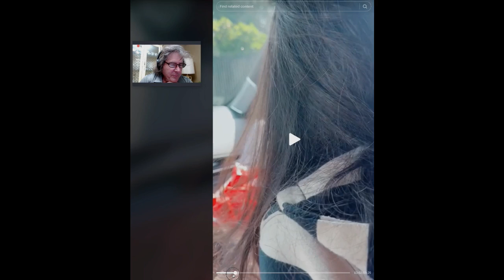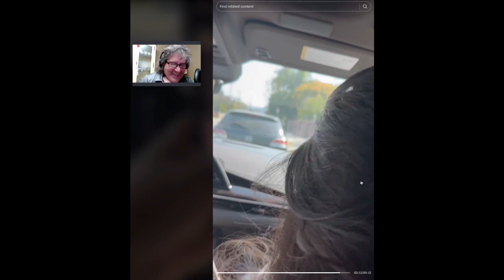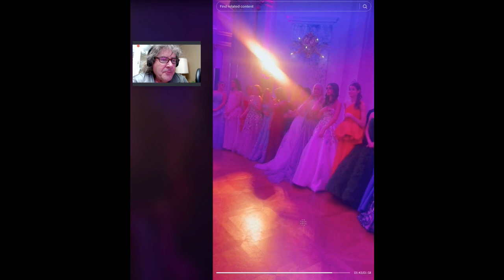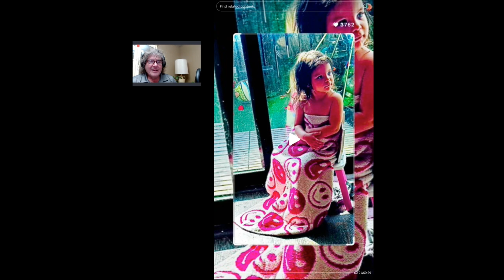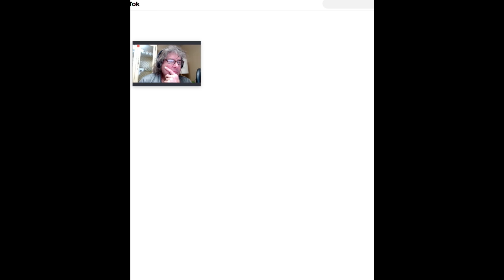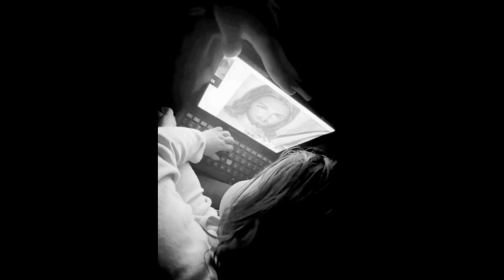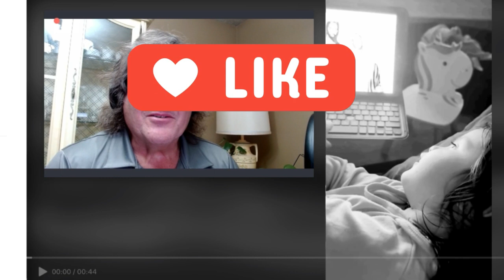TOP SECRET SHHHHH!! DON'T TELL ANYONE !! The Best Tik Toks Ever , The Secret Files Mery #1 Part 1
Grandma Mery Has really outdone herself with a Fantastic Variety of Great Gems , Treasures and Diamonds I've never seen before  To Quote a song Lyric from Cheek to Cheek" " I'm in Heaven , I'm in Heaven" This is The most Awesomest collection in the history of the Universe .  Enjoy Steve!! Oh I was just kidding about not telling anyone , share with all your friends .

Brought to us by Grandma Mery at
mosarz.m

1. Angelina Feeding the Back Seat
2. Angelina with funny picture
3. Angelina and Mery singing in the car Looking Beautiful
4. Angelina Debutante Ball
5. Angelina , Juliette, Egil Singing and Laughing
6. Aries , Angelina "I Put a Spell on You"
7. Aries , Juliette and Jesus , Cuteness Plus